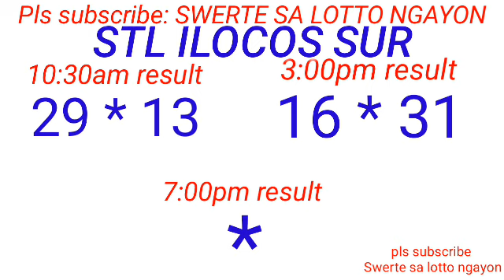STL - LA UNION,CAMARINES SUR ILOCOS SUR March 2, 2024 2ND DRAW RESULT